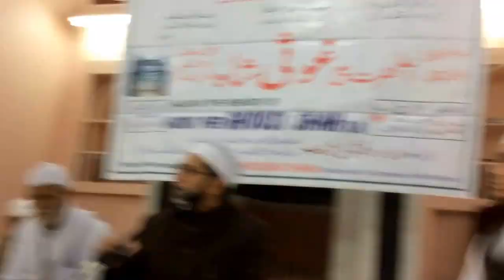Khuda har shae me majood.moulana ghousavi shah